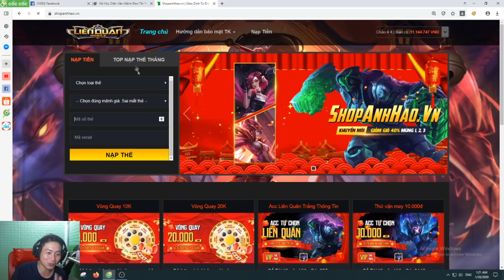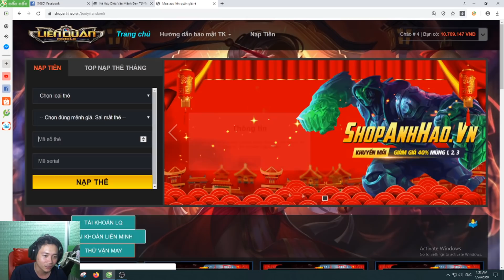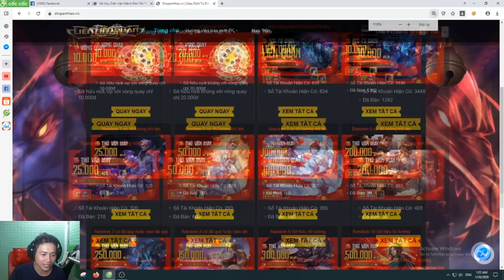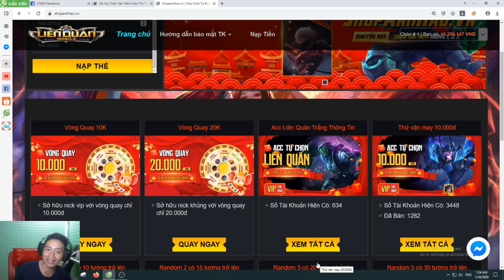Biệt Đội Siêu Kinh Điển Đánh Hạng Như Đi Chơi | Hủy Diệt Vùi Dập Team Bạn Kinh Hoàng